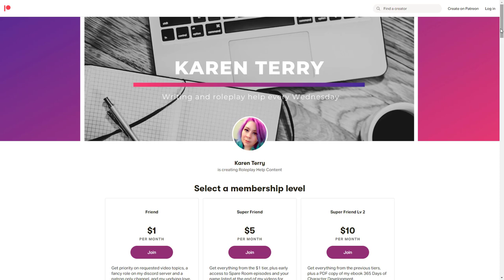Competition Is Killing Your Roleplay Experience | Spare Room